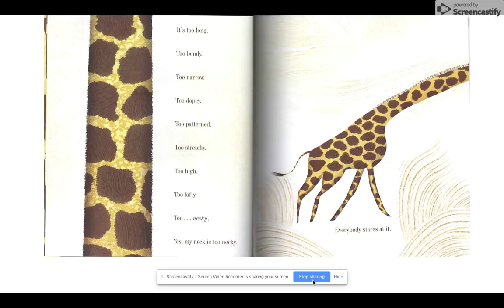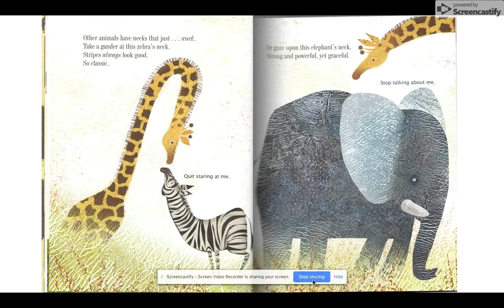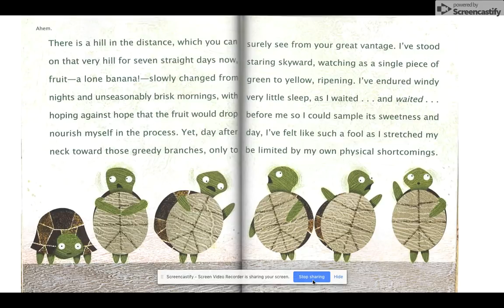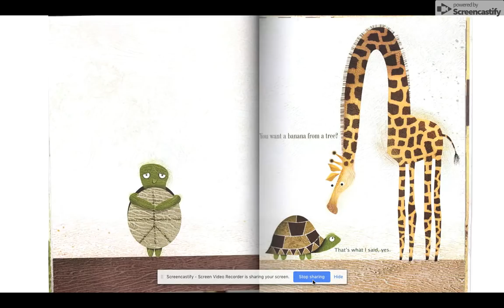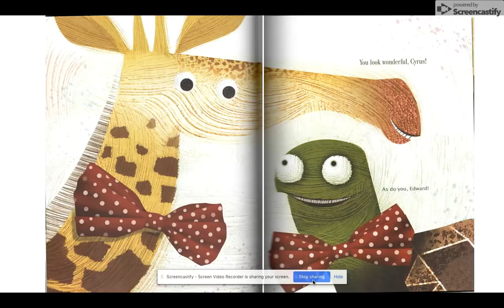Giraffe Problems by Jory John (read aloud by Courtney)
This book was read aloud for Evangel University's EDUC329 Interdisciplinary learning course in fall 2018.